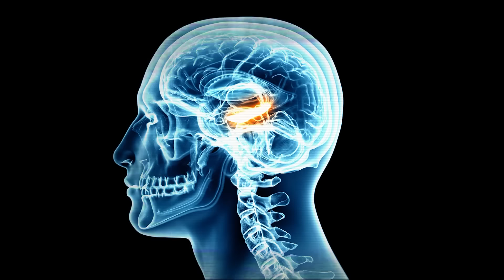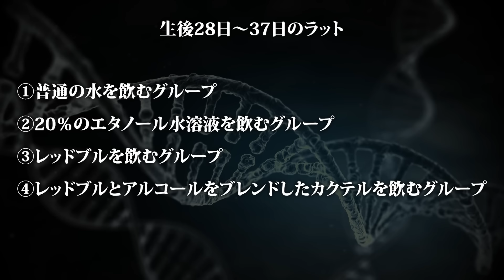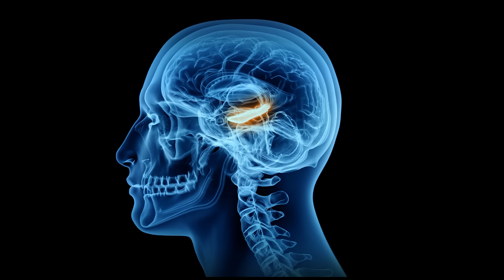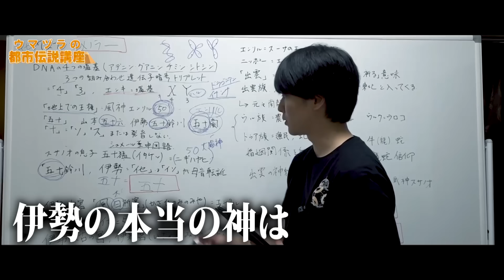絶対飲むな！！！！！！！！！！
若者の間で広く流行しているレッドブルウォッカ。最新の研究で脳に永久的に障害を与えることが判明した。レッドブルだけを飲むなら良いが、酒とは混ぜるな危険なのだ。これは都市伝説、陰謀論、オカルトではなく真実である。